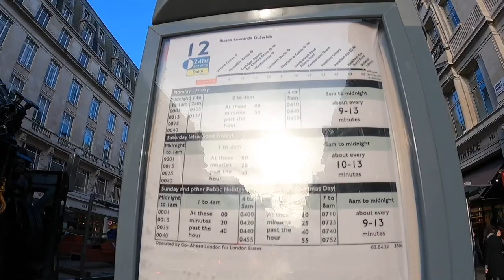London Red Bus Ride Route 12 Oxford Circus to Dulwich Library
Hello everyone here we go again another bus ride route 12 from Oxford Circus to Dulwich Library it was lovely day a sunny intervals and light winds.